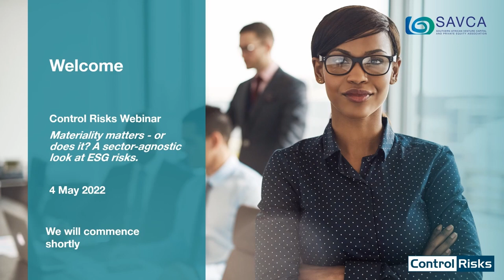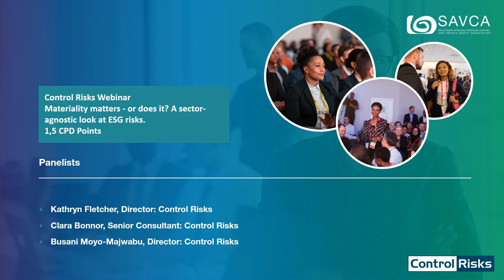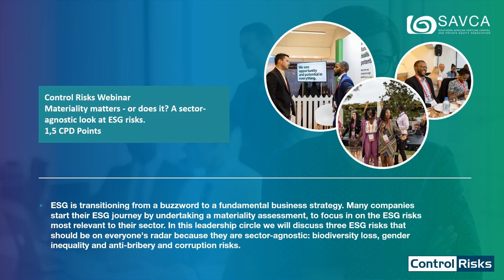Control Risks Webinar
Materiality matters - or does it? A sector-agnostic look at ESG risks.

ESG is transitioning from a buzzword to a fundamental business strategy.
Many companies start their ESG journey by undertaking a materiality assessment, to focus in on the ESG risks most relevant to their sector.
In this leadership circle we will discuss three ESG risks that should be on everyone's radar because they are sector-agnostic: biodiversity loss, gender inequality and anti-bribery and corruption risks.

Speakers:
Kathryn Fletcher, Director: Control Risks
Clara Bonnor, Senior Consultant: Control Risks
Busani Moyo-Majwabu, Director: Control Risks